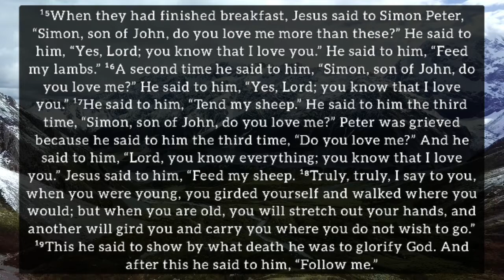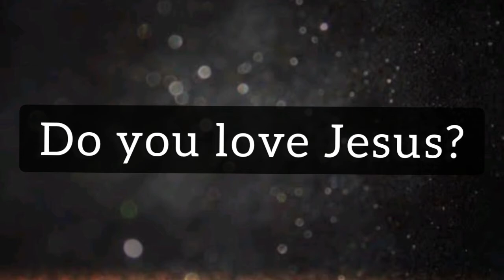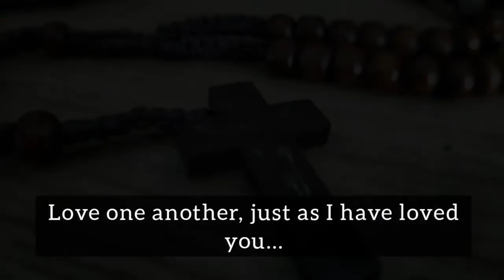Gospel of John 21:15-19 (May 21st, 2021 Friday) Reflection by Fr. Savio de Sales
A daily reflection by Fr. Savio de Sales, May 21st 2021, Friday.

Love one another, just as I have loved you...

John 21:15-19

¹⁵When they had finished breakfast, Jesus said to Simon Peter, “Simon, son of John, do you love me more than these?” He said to him, “Yes, Lord; you know that I love you.” He said to him, “Feed my lambs.” ¹⁶A second time he said to him, “Simon, son of John, do you love me?” He said to him, “Yes, Lord; you know that I love you.” ¹⁷He said to him, “Tend my sheep.” He said to him the third time, “Simon, son of John, do you love me?” Peter was grieved because he said to him the third time, “Do you love me?” And he said to him, “Lord, you know everything; you know that I love you.” Jesus said to him, “Feed my sheep. ¹⁸Truly, truly, I say to you, when you were young, you girded yourself and walked where you would; but when you are old, you will stretch out your hands, and another will gird you and carry you where you do not wish to go.” ¹⁹This he said to show by what death he was to glorify God.